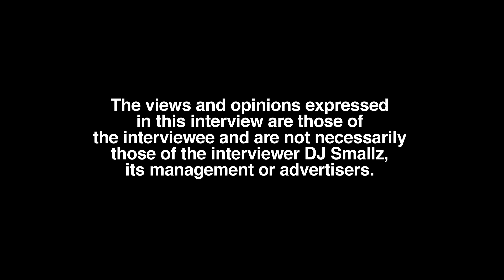J. Stalin on Falling Victim To Scam, Why 2 Livewire Clothing Stores Closed Down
Part 6

West Oakland, CA recording artist, J. Stalin, sits down with DJ Smallz and reflects on his music career, opening up about his past. This interview was filmed on 4/8/23.